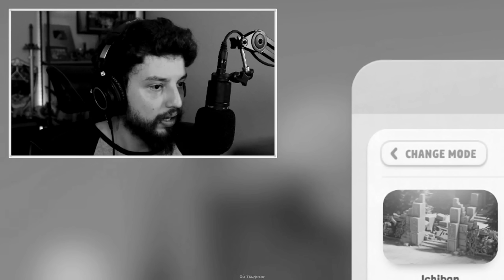POR ISSO o ALANZOKA NUNCA GANHOU uma PARTIDA de PARTY ANIMALS KKKKKKKKKK (Noitada)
Bem vindos. Esse é um Canal focado em clips de jogos, Momentos engraçados, tensões dos Streamers que gosto.

Nome do Jogo: Amnésia: Party Animals

💡Apoie Nosso Canal:

✅️ Aprenda como VIVER DE YOUTUBE e Criar seu Canal do Zero Hoje

Esse video não tem como intenção violar qualquer dos direitos autorais. Caso queira a remoção do vídeo, entre em contato e solicite a remoção.

Tags...